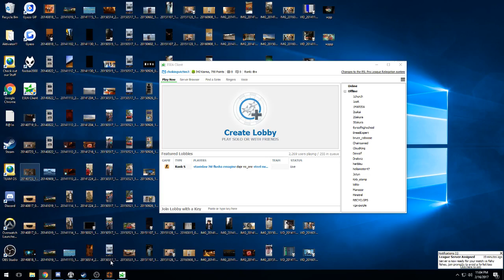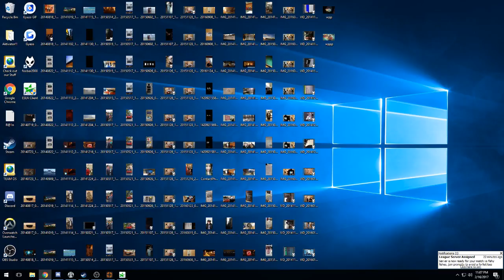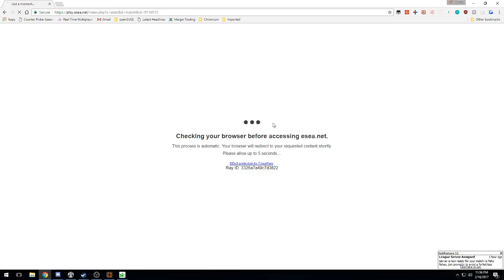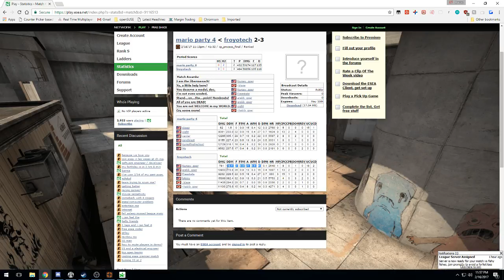ESEA-I S24 Froyotech vs mario party 4 ft. woodpig & team jimmy hughes